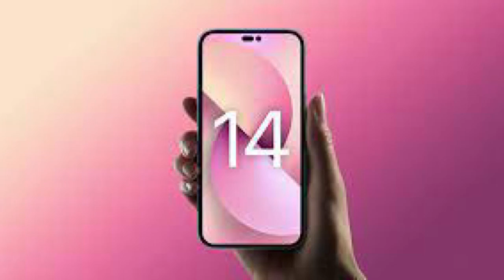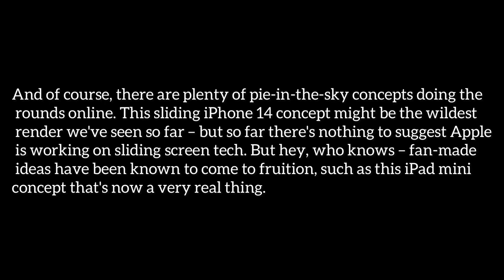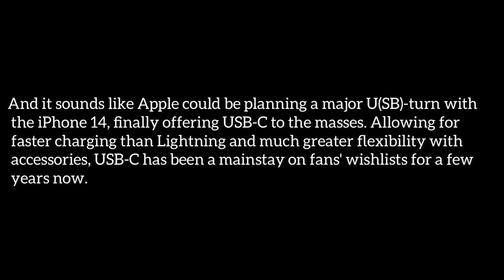iPhone 14 ProMax | Best Features Revealed in 3 mins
There's a year to go before the 2022 iPhone 14 models will be ready to launch, but because there are such major updates in the works for these devices, we've been hearing rumors about them since well before the iPhone 13 even launched.

No Notch and Under-Display Face ID
For at least some of the iPhone 14 models, Apple is working to eliminate the notch that houses the hardware needed for Face ID.

Apple analyst Ming-Chi Kuo said in March 2021 that the 2022 iPhone models would not have a notch, and would instead adopt a hole-punch design that's been popular on many Android phones. This hole-punch will be a center-placed cutout that's for the front-facing camera.

ProMotion Display
All four of the iPhone 14 models coming in 2022 could support 120Hz ProMotion display technology rather than just the Pro models, but that's not a sure thing as other rumors indicate the ProMotion will be an iPhone 14 Pro feature.

Body Design
The iPhone 14 models are expected to look like the iPhone 13 models with the same flat-edged design, but in addition to the display changes, there will be updates to the body design.

Size Options
There will be no 5.4-inch iPhone in 2022 because Apple is doing away with the "mini" line following lackluster sales. The iPhone 13 mini will be the last of the mini phones, and going forward, Apple is expected to focus on larger-sized iPhones.

We're expecting a 6.1-inch iPhone 14, a 6.1-inch iPhone 14 Pro, a 6.7-inch iPhone 14 Max, and a 6.7-inch iPhone 14 Pro Max, with the larger 6.7-inch iPhone replacing the mini model.
Camera Technology
All of the 2022 iPhones could see improvements to the Ultra Wide camera, and there's a slim possibility that Apple will introduce "periscope" lens technology that could allow for optical zoom up to 10x.
to work on its own solution. Unfortunately, it's not looking like periscope lens technology will be ready for release in 2022, and it could instead come in 2023 with the iPhone 15 models.

Kuo also believes that the 2022 Pro iPhone models will feature a 48-megapixel Wide camera, which would be a major improvement over the current 12-megapixel camera, and 8K video recording capabilities.

With this feature, the iPhone 14 Pro models may be able to take full 48-megapixel photos in situations with good lighting, but when lighting is poor, it will use the pixel binning process for a higher-quality 12-megapixel photo that takes advantage of the 48-megapixel lens.

Kuo believes that the 8K video recording feature will allow iPhone-recorded videos displayed on an 8K display or TV to provide "a better user experience," and that this resolution will allow the iPhone to create videos and images more suitable for augmented and mixed reality devices like the AR/VR headset that Apple has in development for 2022.

A16 Chip
Each new iteration of the iPhone comes with an updated A-series chip, and for the iPhone 14, we're expecting Apple's A16 chip.

The next-generation A-series chip designed for the iPhone 14 will reportedly be built on TSMC's "NP4" process, which the company says is the third major enhancement of the 5-nanometer family.

RAM
According to analyst Jeff Pu, the iPhone 14 Pro models will feature 8GB RAM, up from 6GB in the current iPhone 13 Pro models. The standard iPhone 14 models are expected to continue to offer 6GB RAM.

Car Crash Detection
Apple is working on a crash detection feature for the iPhone and the Apple Watch, which could come out in 2022. It will use sensors like the accelerometer to detect car accidents when they occur by measuring a spike in gravitational force.

Snapdragon X65 Modem
The iPhone 14 models will use the Qualcomm Snapdragon X65 modem, which is the world's first 10 Gigabit 5G modem and antenna system for smartphones.

Satellite Connectivity
The Qualcomm Snapdragon X65 enables some satellite connectivity features, and alongside the modem, Apple plans to implement satellite-based emergency features that will let users to send texts in emergency situations and report major emergencies in areas where there is no cellular coverage.

Emergency Message via Satellite will let user text emergency services and contacts using a satellite network when there is no cellular or WiFi signal available. It will be a new communications protocol alongside SMS and iMessage, and it will feature gray message bubbles. Message length will be restricted.

Another feature will let users report major emergencies like plane crashes and fires using satellite networks. These features are still in development and will launch in 2022 at the earliest